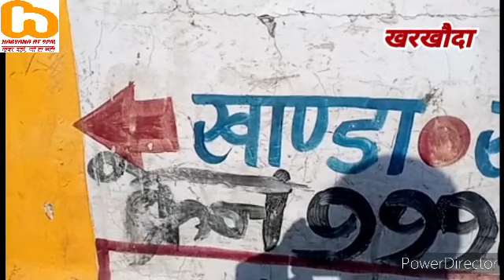# khanda# history# गौरवशाली है गांव खांडा का इतिहास मुगलों के खिलाफ यहीं से हुई थी संग्राम की शुरुआत